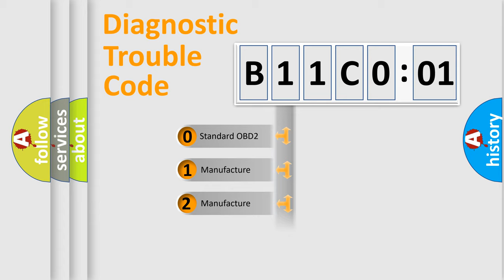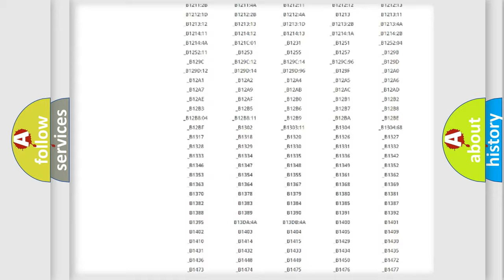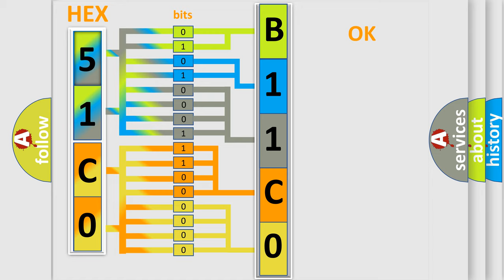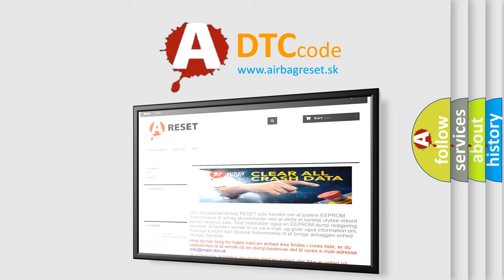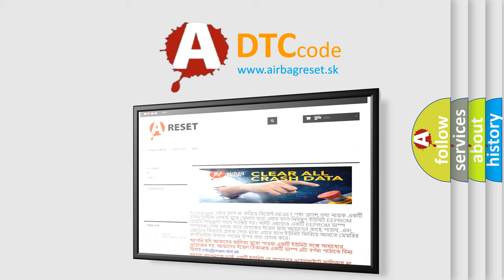DTC Ford B11C0-01 Short Explanation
Contents:
0:21 Basic DTC analysis according to OBD2 protocol standard.
1:48 Insight into programming
2:58 A diagnostically understandable description of the Diagnostic Trouble Code
3:05 Basic error definition

Make:
Ford
Code:
B11C0:01
Definition:
Driver Side Rear Door Ajar Switch: General Electrical Failure
Failure Type: